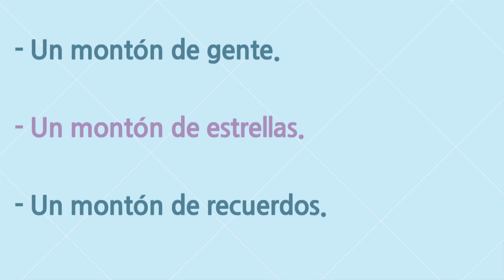스페인어 초급탈출 #295. Mucho 는 지겨워... 많이! 또 다른 표현!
이제 Mucho에서 탈출해봐요~~!!! :)